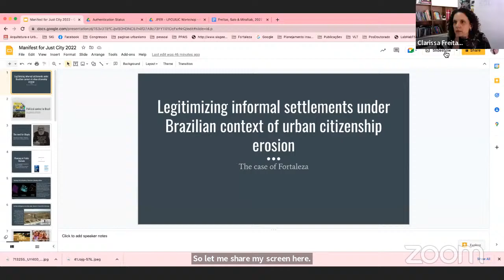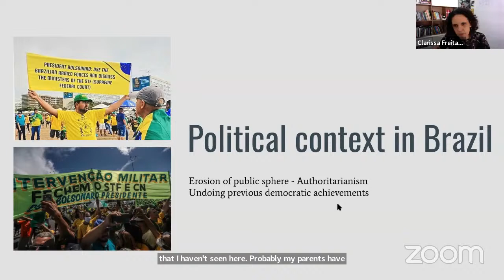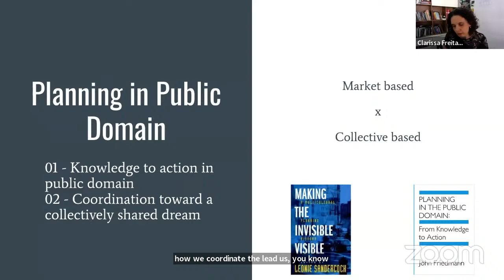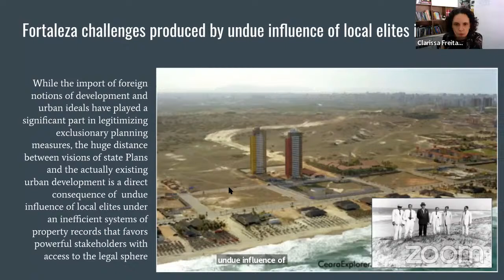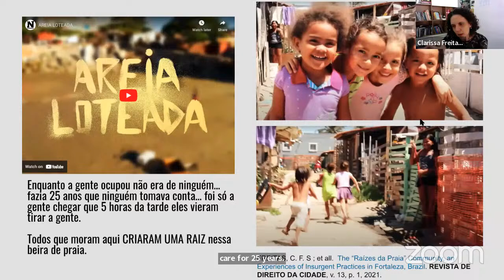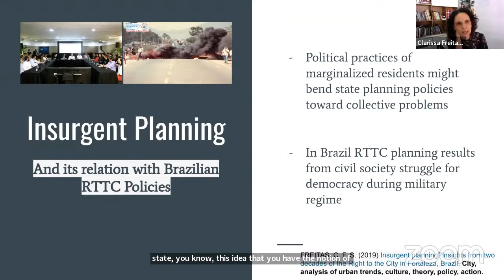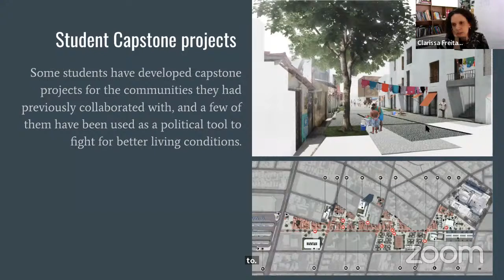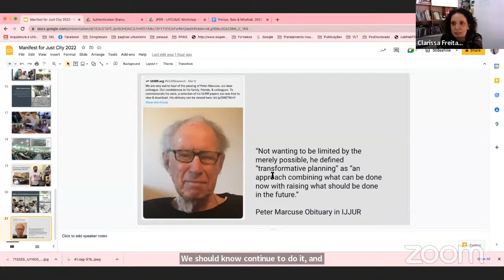A MANIFESTO FOR THE JUST CITY 2022 (S1 2022): Clarissa Freitas (UFC) + Faranak Miraftab (UIUC).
Welcome to our Online mini-course and workshop for “a Manifesto for the Just City”, organised by TU Delft in collaboration with several universities around the world, the UN-Habitat World Urban Campaign to commemorate URBAN OCTOBER, and Pakhuis de Zwijger, a cultural platform in Amsterdam that hosts activities connected to the topic of CITIES FOR ALL.

This event is being recorded for the PODCAST “Duty of Care” our podcast on issues of the Just City, produced by Roberto Rocco and Hugo Lopez. There are 14 episodes available.

In this session, two guest speakers talk about issues pertaining to the just city and the right to the city.

Professor Faranak Miraftab speaks about the struggles in Iran. Professor Miraftab  is Professor of Urban and Regional Planning at the University of Illinois at Urbana-Champaign, with a concentration in Community Development for Social Justice and Transnational Planning. Her scholarship is situated at the intersection of sociology, geography, planning, and feminist studies, using case study and ethnographic methodologies. Her research concerns social and institutional aspects of urban development and planning that address basic human needs including housing and urban infrastructure and services that support it.

Clarissa Freitas talks about insurgent planning in Brazil, with her experiences as an educator in Fortaleza. Professor Freitas is an urban planning scholar at the Federal University of Ceará (UFC) in Fortaleza, Brazil. She works at the intersection of urban design policies and the political economy of urbanization. She has recently conducted research on the challenges that informal settlements pose to planning policies. She researches and collects data in community action projects in informal settlements.